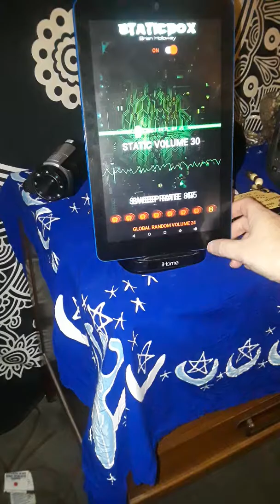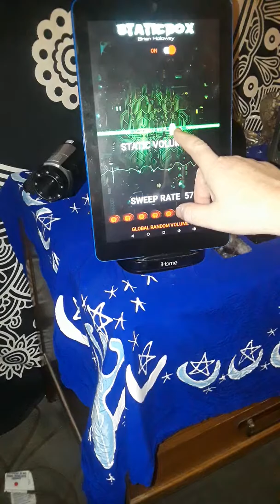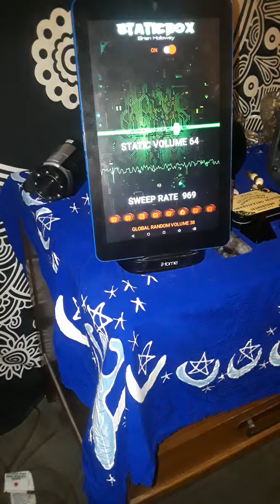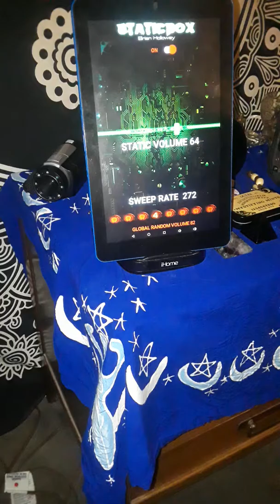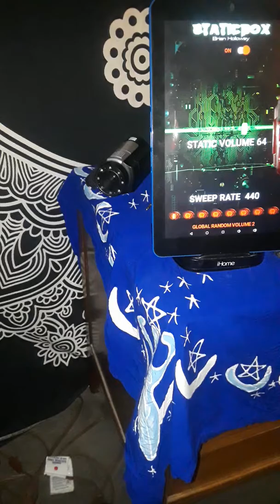Static Box- Update-"me?!"